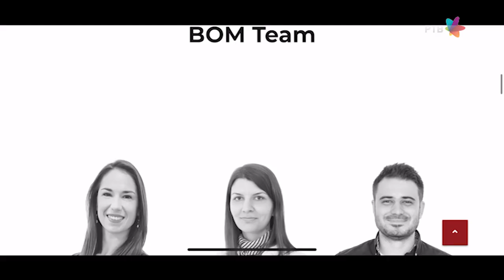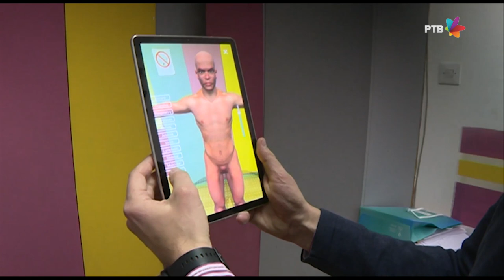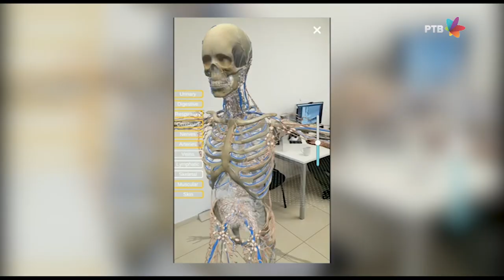Akademac br.324 Tema: Veštačka inteligencija Gosti prof .dr Dubravko Ćulibrk i Slobodan Ilić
U studiju koji podseća na moderniju studentsku sobu, voditelji-studenti razgovaraju o aktuelnim pitanjima koja dotiču mlade i buduće akademske građane.

Na strogo akademska pitanja, pitanja opšte kulture, teme, socijalno tabuizirane, društveno nametnute stereotipe, psihološke dileme i na mnoga druga pitanja tražimo odgovore od cenjenih profesora, stručnjaka ili ličnosti ostvarenih u oblastima koje mlade interesuju. Takođe čuće i glas vršnjaka koji su se već ostvarili i uspeh žele da ga podele sa akademcima.

Putem Skajpa, u studio će se javljati i sagovornici iz regiona, ali i sa drugih kontinenata.
Naša rubrika je svojevrsni elektronski vodič kroz studiranje.

Urednica i autorka: Tamara Burević
Reditelji: Manuel Srbin i Nedeljko Budak
Voditelji: Milica Stolica i Miloš Kuvelja